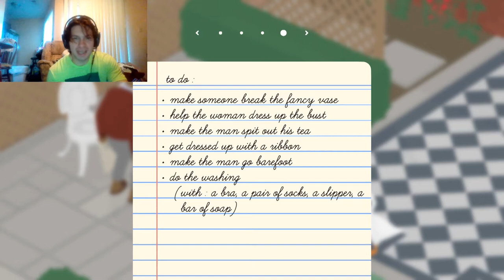Being confused Untitled Goose Game Episode 3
So I finally beaten part of the game and stuff. I am working on some other side projects as well too. I am hoping to have more content to put out as well too. So thank you for the time.

Twitter: where I chat with otaku fans, Pokemon gamers, and martial arts

Facebook where i post variety stuff.